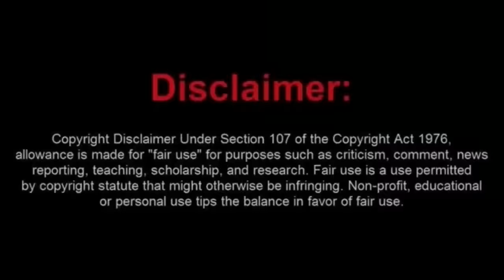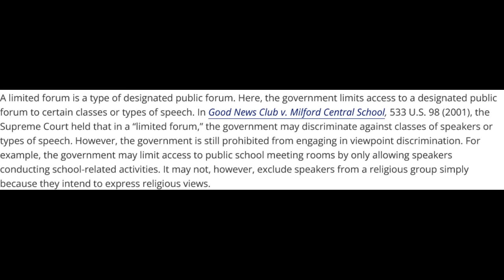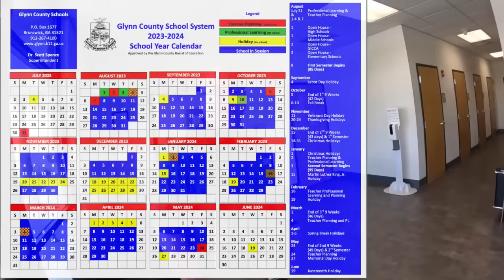School Employees Make Lana Look Like a Total Clown